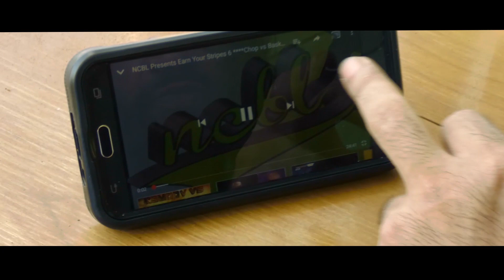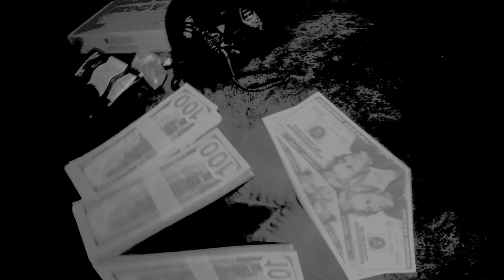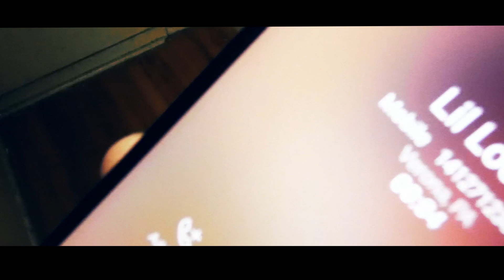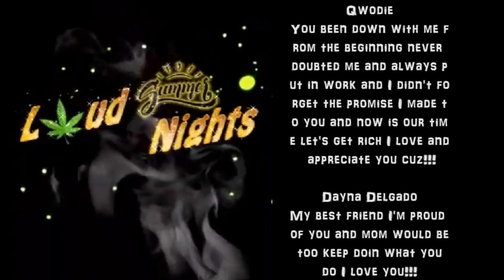Loud Summer Nights - Full Movie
Josey's Boy Filmz in association with Troof TV presents Loud Summer Nights a comedy
Written and directed by Darrell Delgado
Produced by Mr Delgado & HounD
Executive Producer Mr Delgado
Edited & Scored by HounD
Starring BirdDaBlockBoi, HounD, Qwodie, Meech Snow, D'Mir Delgado, Mr Delgado and more